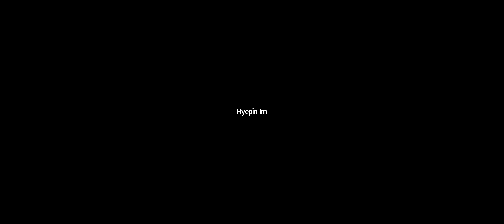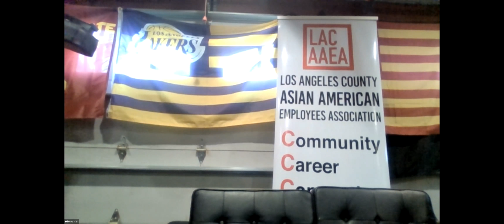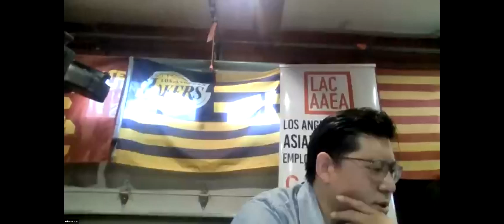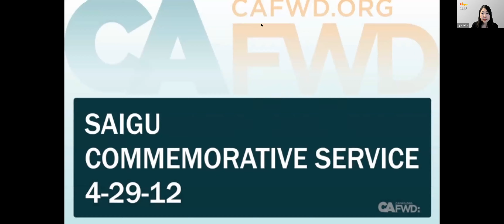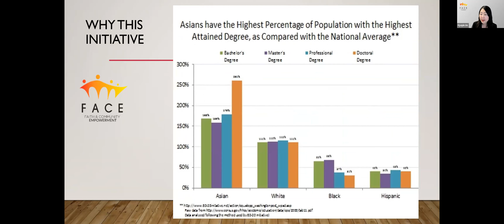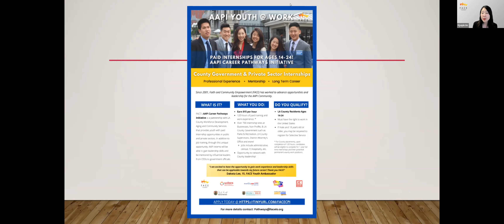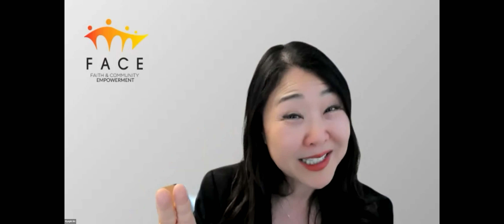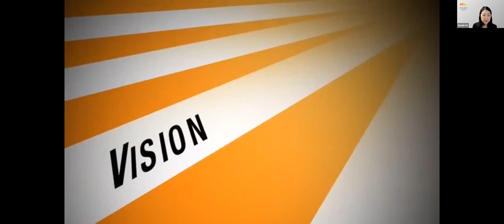April AAPI Youth@Work Speaker Series | Janet Kim & Erick Kim | Law